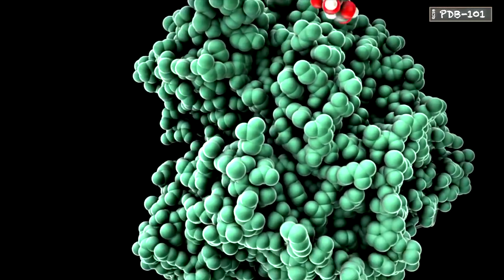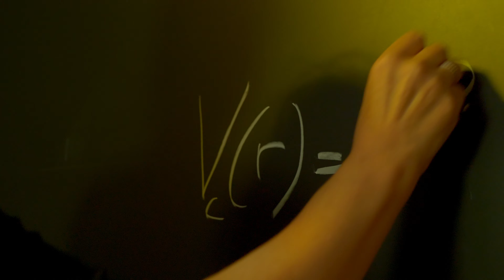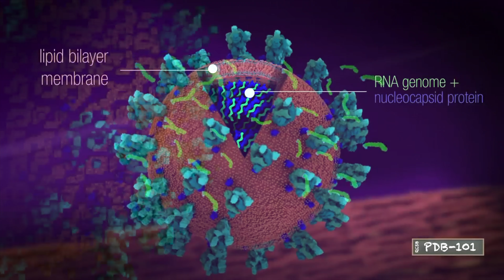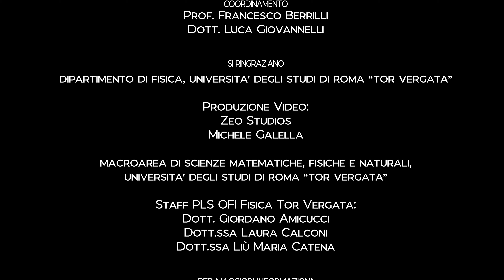Fisica dei Sistemi Biologici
Eccovi il terzo dei video di orientamento del PLS Fisica Tor Vergata, che presentano le diverse tematiche di ricerca portate avanti dal Dipartimento di Fisica e gli insegnamenti ad essi collegati disponibili nei corsi di laurea offerti.

Determinare la struttura di una proteina è il primo fondamentale passo per comprenderne il funzionamento, e individuarne i malfunzionamenti. Il non corretto “ripiegamento” di una proteina è alla base di alcune importanti patologie quali Alzheimer, Parkinson, e alcuni tumori. Il gruppo di Biofisica di Tor Vergata è da molti anni impegnato nello studio della struttura delle proteine, in particolare quelle che interagiscono con ioni metallici.

Se ti interessa conoscere come utilizziamo sorgenti di raggi X ad alta intensità e super computer ad alte prestazioni per studiare la struttura delle proteine con il linguaggio della Fisica, Tor Vergata è l’Università giusta per te!

Credits video:
SLAC-LCLS, PDB e CLS

Prodotto con il contributo di PLS OFI Fisica Tor Vergata, Azione 1 – Orientamento alle immatricolazioni

Sono intervenuti in video:
Prof. Silvia Morante
Dott.ssa Velia Minicozzi
Dott. Francesco Stellato

Supervisione
Prof.ssa Silvia Morante, Dott.ssa Velia Minicozzi, Dott. Francesco Stellato

Coordinamento
Prof. Francesco Berrilli
Dott. Luca Giovannelli

Si ringraziano:
Dipartimento di Fisica, Università degli studi di Roma “Tor Vergata”
Macroarea di Scienze Matematiche, Fisiche e Naturali, Università degli studi di Roma “Tor Vergata”
Staff PLS OFI Fisica Tor Vergata: Dott. Giordano Amicucci, Dott.ssa Laura Calconi, Dott.ssa Liù Maria Catena

Produzione video:
ZeoStudios
Michele Galella